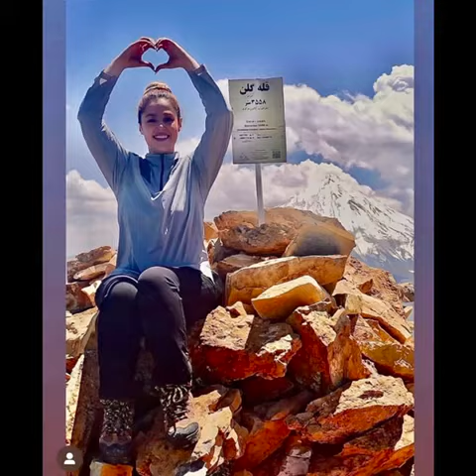در گرامیداشت غزاله چلاوی از جانباختگان خیزش انقلابی در آمل